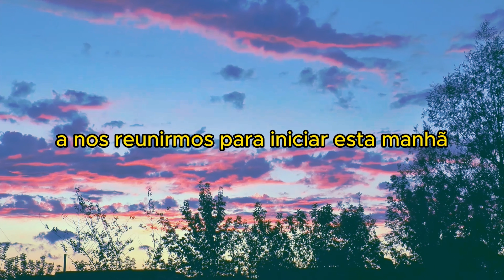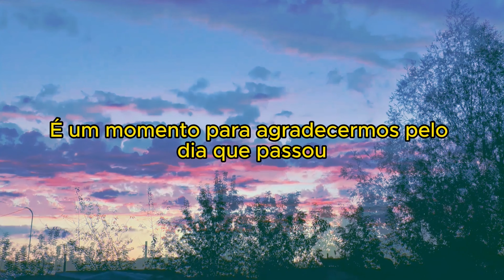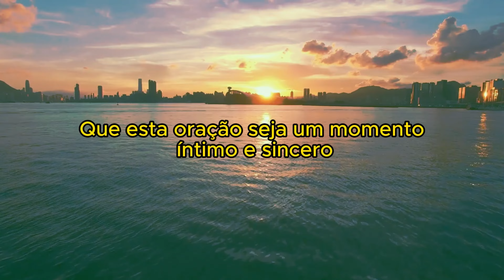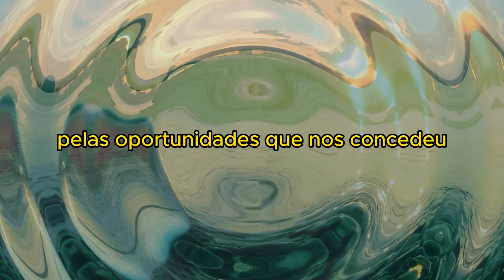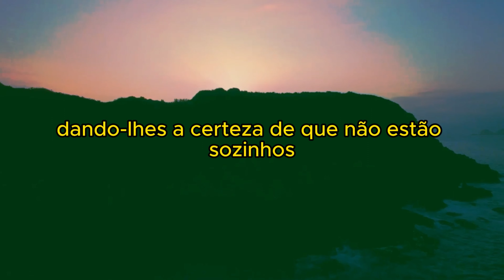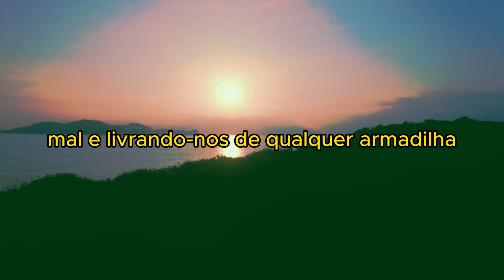A PODEROSA ORAÇÃO MATINAL QUE TRANSFORMARÁ SUA VIDA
Bem-vindo ao nosso canal de orações diárias! Neste vídeo, convidamos você a iniciar o seu dia com uma poderosa oração matinal, repleta de bênçãos e gratidão. Encontre paz, sabedoria e proteção divina ao abrir o seu coração para Deus.

Nossa oração da manhã é projetada para fortalecer sua fé e trazer propósito ao seu dia. Através desta conexão com o Pai celestial, buscamos orientação e sabedoria para enfrentar os desafios que possam surgir.

Prepare-se para uma experiência íntima e sincera com o Senhor. Respire fundo, feche os olhos e permita que a presença de Deus envolva você em cada palavra proferida. Através da oração, encontramos paz em meio ao caos e experimentamos a graça e o perdão divinos.

Lembre-se também de ativar as notificações para não perder nossas próximas orações diárias, incluindo a oração da noite às 18 horas.

Aproveite este momento de conexão espiritual e sinta-se abraçado pelo amor incondicional do nosso Pai celestial.